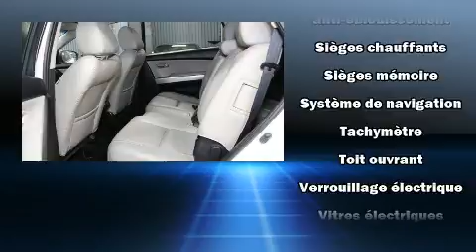2013 Mazda CX-9 GT AWD+GPS NAV+ SEULEMENT 78 000KM + CUIR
5850 chemin de la côte-de-Liesse
in Montreal, QC H4T 1B1

Les amateurs de conduite adorent le Mazda CX-9 2013. Affichant moins de 80 000 km au compteur, ce VUS 4 portes met la priorit�� sur le confort, la s��curit�� et son c��t�� pratique. ��quip�� d'un moteur V6 de 3,7 litres et d'une transmission automatique sophistiqu��e �� 6 rapports, vous serez aussi rassur�� par son syst��me du contr��le dynamique de la stabilit��. Gr��ce �� son entra��nement int��gral vos possibilit��s seront pratiquement illimit��es. Ce mod��le poss��de toutes les caract��ristiques raffin��es auxquelles Mazda nous a habitu��s: si��ges en cuir, l'ouverture automatique de la glace du conducteur, des si��ges avant �� commande ��lectrique, une t��l��commande int��gr��e d'ouvre-porte de garage, le r��troviseur central avec fonction anti��blouissement automatique, syst��me de localisation GPS, et un syst��me de surveillance de l'angle mort. Avec des phares �� haute intensit�� lumineuse pour ��clairer la route, vous b��n��ficierez d'une visibilit�� optimale en toutes circonstances. Le toit ouvrant assist�� illumine l'habitacle de lumi��re naturelle. Mazda accorde la priorit�� �� la s��curit�� et la protection en incluant: coussins gonflables �� l'avant, rideaux gonflables pour prot��ger la t��te, syst��me antipatinage, syst��me d'assistance au freinage, appuis-t��te avant anti-coup de fouet, un avertisseur d'urgence, et freins �� disque aux 4 roues avec antiblocage. Les essuie-glaces �� balayage intermittent se mettent automatiquement en marche d��s la premi��re goutte de pluie. Nous offrons la plus agr��able exp��rience d'achat, sans oublier les prix les plus concurrentiels. Passez nous voir ou appelez-nous pour obtenir plus d'information.